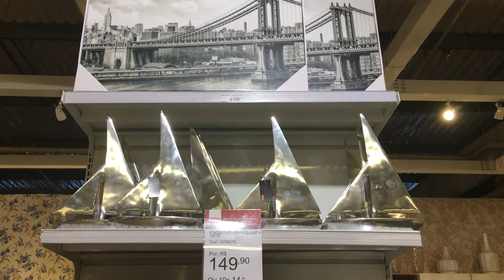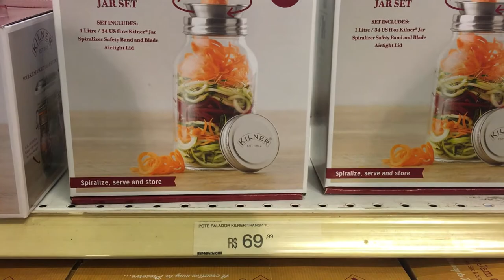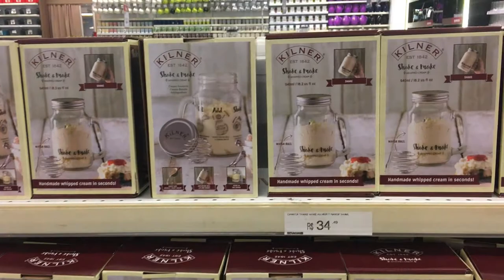Vlog: Conheça a Etna do Rio de Janeiro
Amores,
é sempre bom dividir coisas que valem a pena. Então eu mostrei um pouco de como é a Etna do Rio de Janeiro, uma loja que vale super a pena por ter um mundo de opções e forma de pagamento facilitada para nosso bolso.

Desculpem o áudio, é porque lá tem um exaustor enorme e muito barulhento.